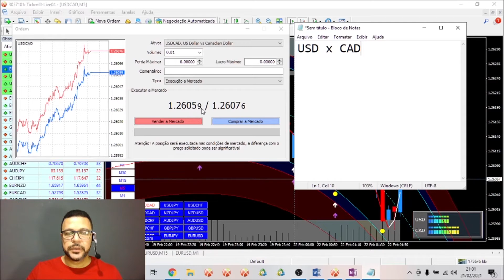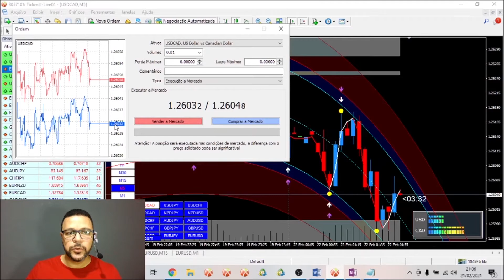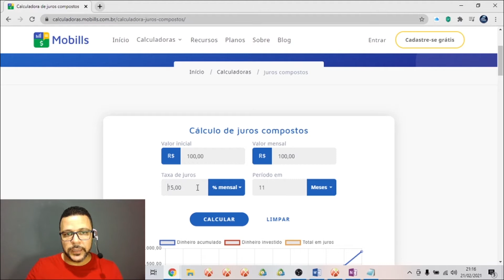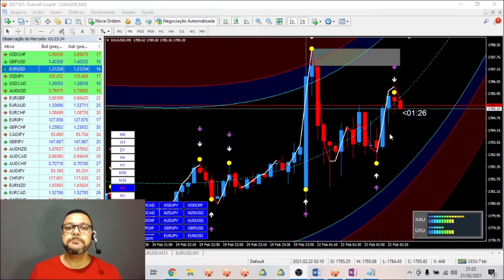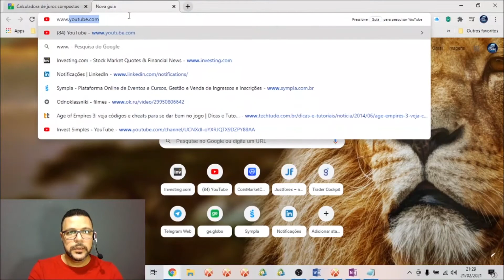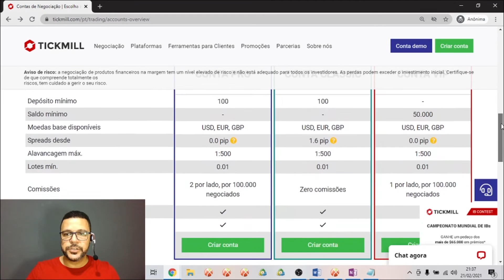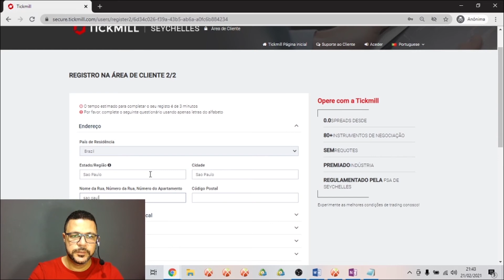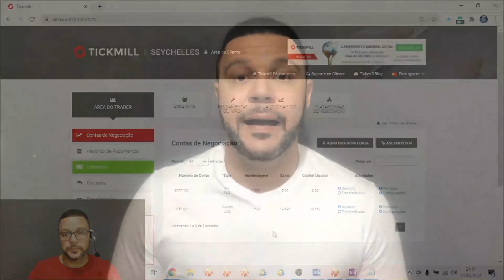Episódio 3 - às 20:00 (GMT-3 Brasília)